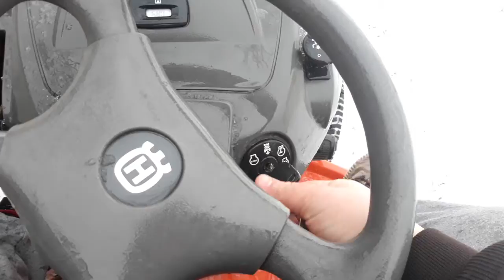Putting the Husqvarna YTH2454 back in its spot